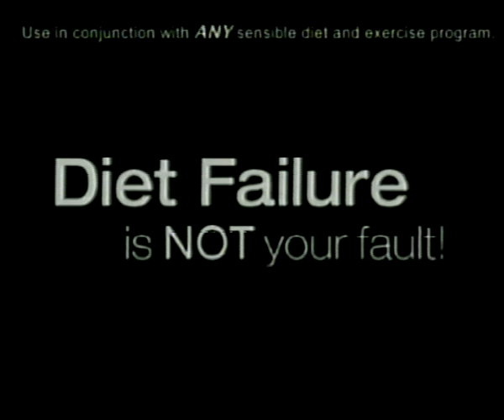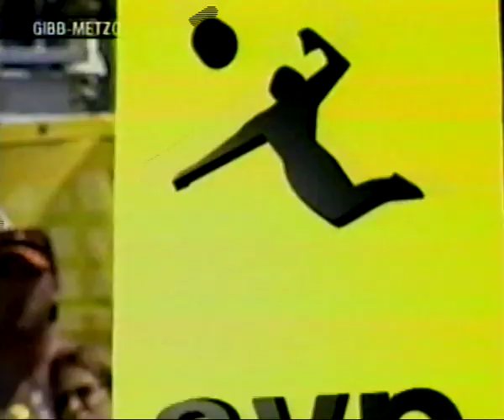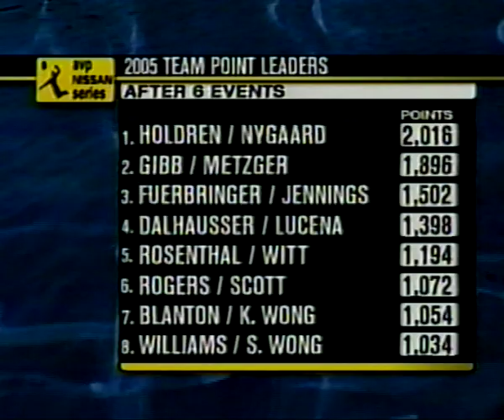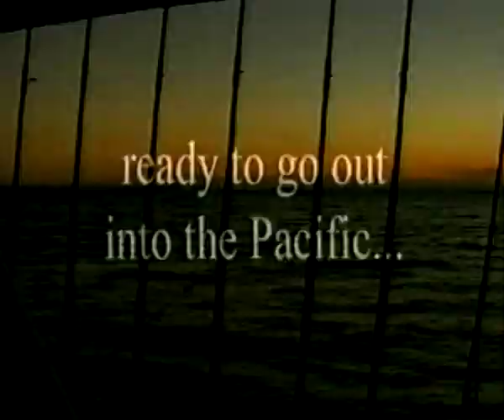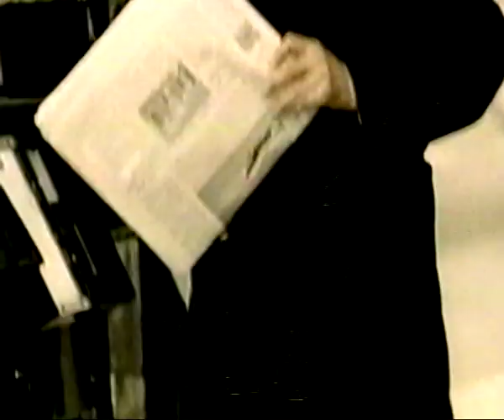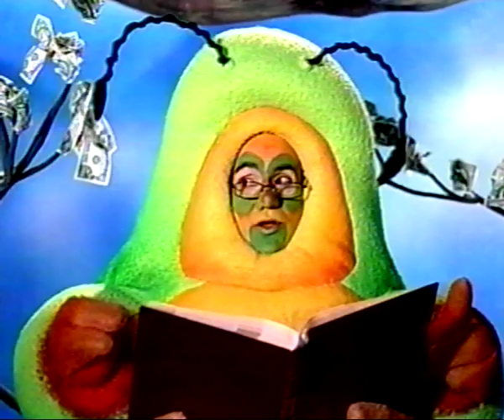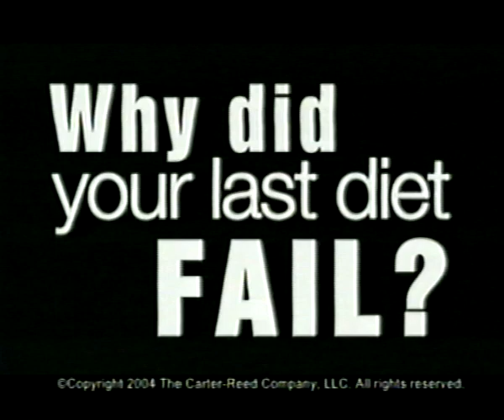AVP - 2005 Belmar Men's Final - Gibb & Metzger vs Fuebringer & Jennings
The AVP professional beach volleyball Belmar Open men's final pitted Jake Gibb and Stein Metzger versus Matt Fuebringer and Casey Jennings.  The announcers are Mike Goldberg and Sinjin Smith.